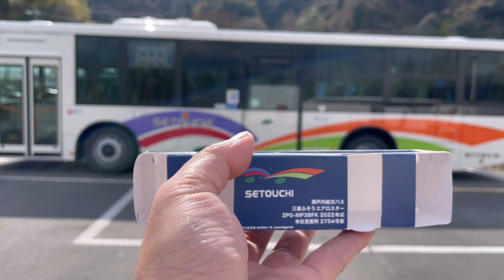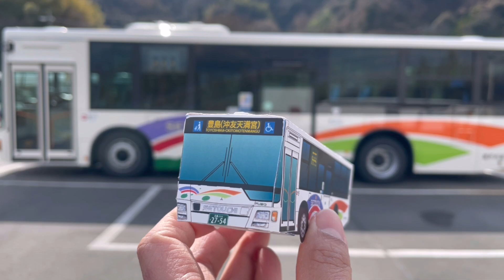【バス】実は、もう一台新車が...‼️AT車前面展望あり♫（日野自動車レインボーII）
実は新車がもう一台...⁉️
AT車前面展望もありますので、ご視聴宜しくお願い致します🙇‍♂️🎉